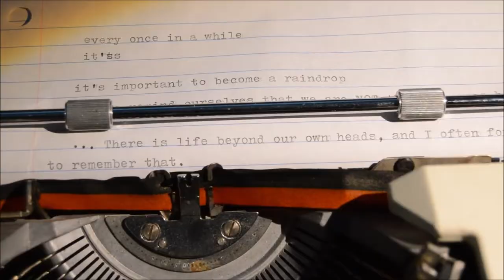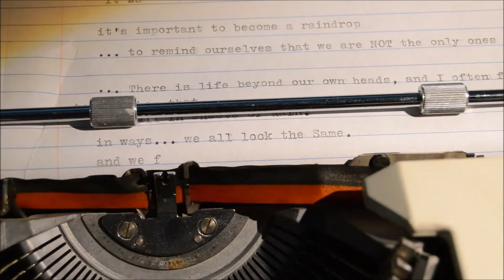Hourglass | Original Piano Composition